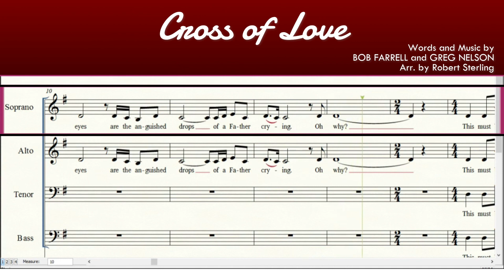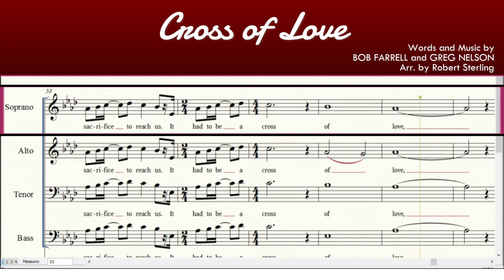5 Cross of Love | SATB | Soprano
CROSS OF LOVE
Words and Music by
BOB FARRELL and GREG NELSON
Arr. by Robert Sterling

From the Easter Musical "WRITTEN IN RED"
Created by DAVID GUTHRIE & ROBERT STERLING
With Arrangements by
ROBERT STERLING, CAMP KIRKLAND,
BOB KROGSTAD & DOUG HOLCK